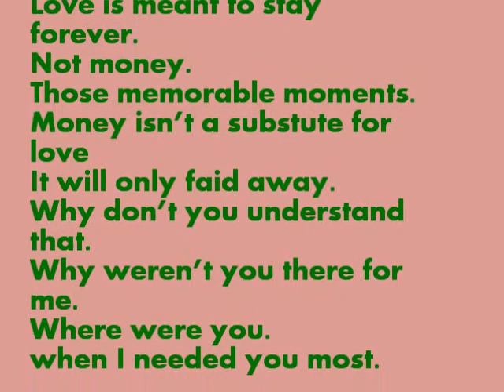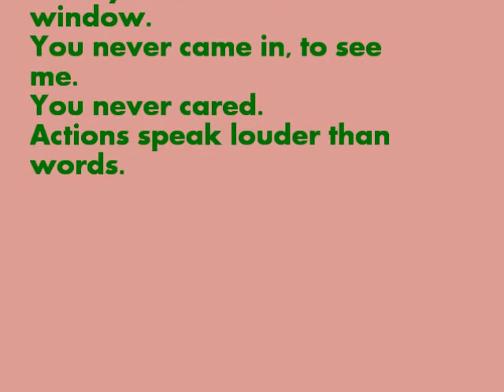Constance - Money for love